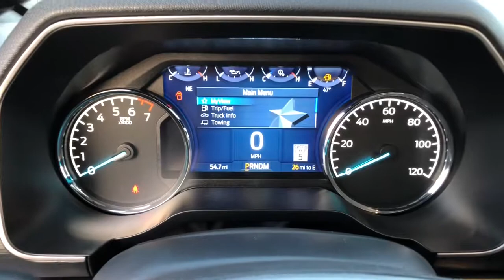2021 Ford F-150 Libertyville, Vernon hills, Gurnee, Niles Palatine 1F422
2021 Ford F-150 available in Libertyville, Illinois at Napleton Ford in Libertyville. Servicing the Libertyville, Vernon Hills, Palatine, Gurnee & Niles, IL area.
2021 Ford F-150 XLT 4WD SUPERCREW 5.5' BO - Stock#: 1F422 - VIN#: 1FTFW1ED8MFC22332

1010 S. Milwaukee Ave

At Napleton Ford of Libertyville we have a large selection of new and pre-owned vehicles ready for delivery. For more information or to schedule a test drive, please visit our website at napletonfordlibertyville .com . This Ford includes: 360 DEGREE CAMERA Back-Up Camera TIRES: 275/60R20 BSW AT Conventional Spare Tire Tires - Rear All-Terrain Tires - Front All-Terrain SPARE TIRE 265/70R18 Conventional Spare Tire YELLOW Requires XLT SPORT APPEARANCE PACKAGE Tires - Front All-Season Aluminum Wheels Running Boards/Side Steps Tires - Rear All-Season LEAD FOOT *Note - For third party subscriptions or services, please contact the dealer for more information.* There's a level of quality and refinement in this Ford F-150 XLT that you won't find in your average vehicle. With 4WD, you can take this 2021 Ford F-150 XLT to places roads don't go. It's all about the adventure and getting the most enjoyment out of your new ride. Beautiful color combination with Lead Foot exterior over Black interior making this the one to own!
Radio: AM/FM Stereo w/6 Speakers -inc: auxiliary audio input jack,Fixed Antenna,Radio w/Seek-Scan, Speed Compensated Volume Control and Radio Data System,Chrome Rear Step Bumper,Front Fog Lamps,Wheels: 17 Silver Painted Aluminum,Perimeter/Approach Lights,Chrome Front Bumper w/Body-Colored Rub Strip/Fascia Accent and 2 Tow Hooks,Aluminum Panels,Tires: 265/70R17 OWL A/T,Tailgate Rear Cargo Access,Black Grille w/Chrome Surround,Black Power Heated Side Mirrors w/Convex Spotter and Manual Folding,Deep Tinted Glass,Tailgate/Rear Door Lock Included w/Power Door Locks,Ford Co-Pilot360 - Autolamp Auto On/Off Aero-Composite Halogen Auto High-Beam Daytime Running Lights Preference Setting Headlamps w/Delay-Off,Headlights-Automatic Highbeams,Cargo Lamp w/High Mount Stop Light,Variable Intermittent Wipers,Fixed Rear Window w/Defroster,Clearcoat Paint,Black Side Windows Trim and Black Front Windshield Trim,Steel Spare Wheel,Black Door Handles,Regular Box Style,Full-Size Spare Tire Stored Underbody w/Crankdown,Gauges -inc: Speedometer, Odometer, Voltmeter, Oil Pressure, Engine Coolant Temp, Tachometer, Transmission Fluid Temp and Trip Odometer,2 Seatback Storage Pockets,Day-Night Rearview Mirror,Seats w/Cloth Back Material,Analog Appearance,Delayed Accessory Power,Remote Keyless Entry w/Integrated Key Transmitter, Illuminated Entry and Panic Button,Power 1st Row Windows w/Driver And Passenger 1-Touch Up/Down,Full Overhead Console w/Storage and 1 12V DC Power Outlet,Instrument Panel Bin, Dashboard Storage, Driver / Passenger And Rear Door Bins and Locking 1st Row Underseat Storage,Securilock Anti-Theft Ignition (pats) Engine Immobilizer,Urethane Gear Shifter Material,Outside Temp Gauge,Full Carpet Floor Covering -inc: Carpet Front And Rear Floor Mats,Manual Adjustable Front Head Restraints and Manual Adjustable Rear Head Restraints,4-Way Driver Seat -inc: Manual Recline and Fore/Aft Movement,Driver And Passenger Visor Vanity Mirrors,1 12V DC Power Outlet,Manual Tilt/Telescoping Steering Column,60-40 Folding Split-Bench Front Facing Fold-Up Cushion Rear Seat,4-Way Passenger Seat -inc: Manual Recline and Fore/Aft Movement,Compass,FordPass Connect 4G Mobile Hotspot Internet Access,Smart Device Remote Engine Start,Full Cloth Headliner,Power Door Locks w/Autolock Feature,Cloth 40/20/40 Front Seat -inc: manual driver/passenger lumbar, folding armrest cupholders and storage,Manual Air Conditioning,SYNC 4 -inc: 8 LCD capacitive touchscreen w/swipe capability, wireless phone connection, cloud connected, AppLink w/App catalog, 911 Assist, Apple CarPlay and Android Auto compatibility and digital owners manual,Fade-To-Off Interior Lighting,Locking Glove Box,Interior Trim -inc: Metal-Look Instrument Panel Insert, Cabback Insulator and Chrome/Metal-Look Interior Accents,Pickup Cargo Box Lights,HVAC -inc: Underseat Ducts,Rear Cupholder,Front And Rear Map Lights,Perimeter Alarm,Front Cupholder,Power Rear Windows,Cruise Control w/Steering Wheel Controls,GVWR: 6,470 lbs Payload Package,3.73 Axle Ratio,Transmission: Electronic 10-Speed Automatic -inc: selectable drive modes: normal, ECO, sport, tow/haul, slippery, deep snow/sand and mud/rut,Leaf Rear Suspension w/Leaf Springs,26 Gal. Fue